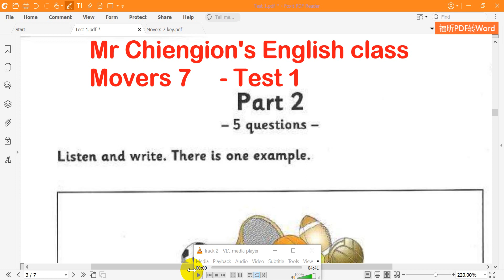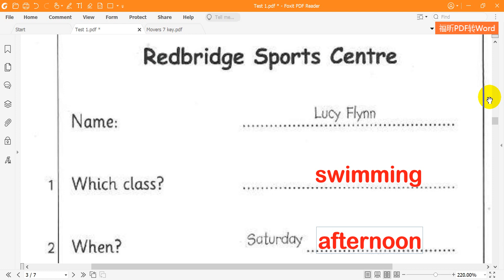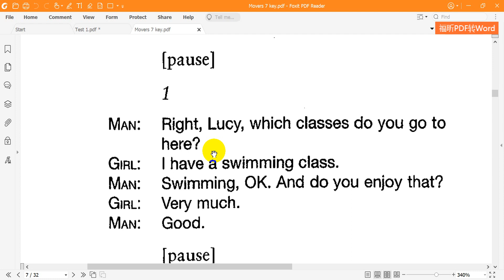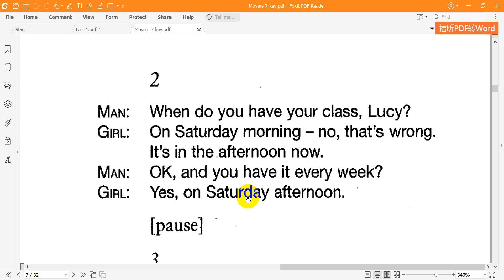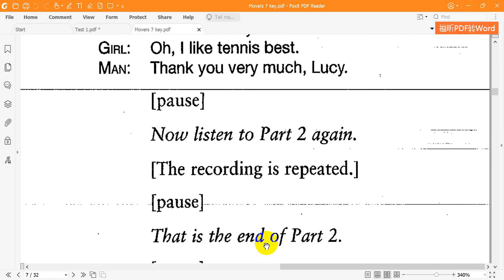Movers 7 Listening Test 1 Part 2